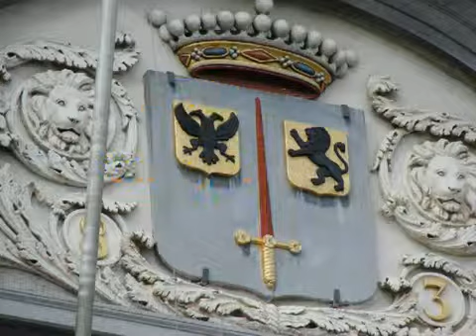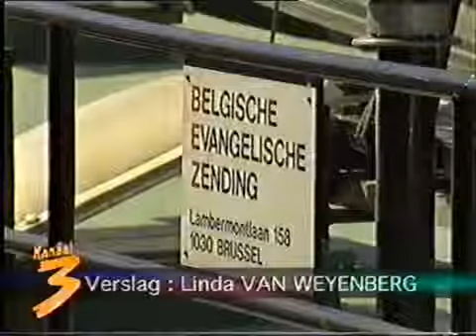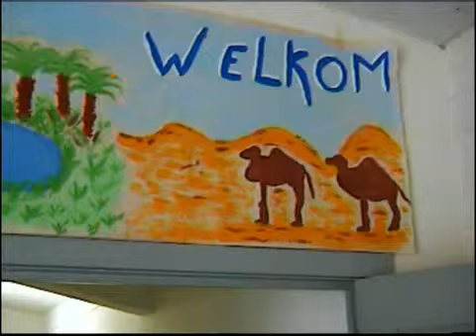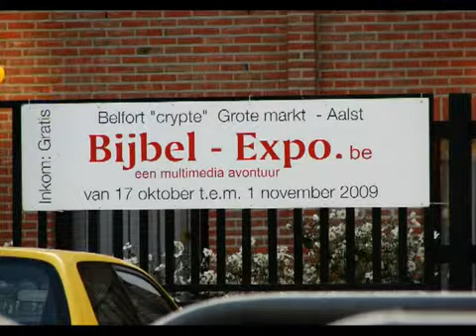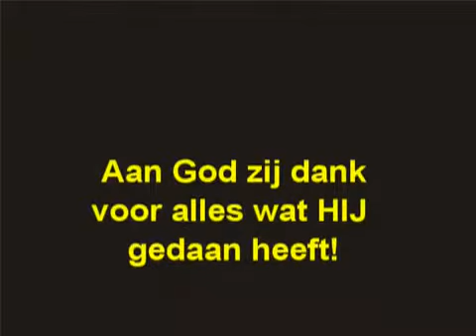25 Jahre evang. Gemeinde Aalst, Belgien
Berthold und Renate Lamparter von der DMG haben in den vergangenen Jahren in Flandern eine christliche Gemeinde aufgebaut. Ein Film über ihr 25. Jubiläum.